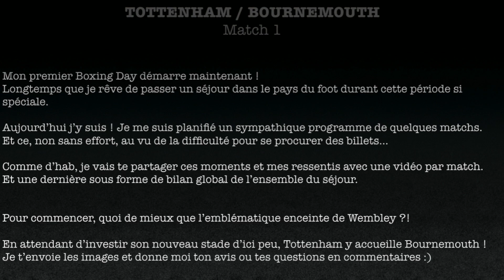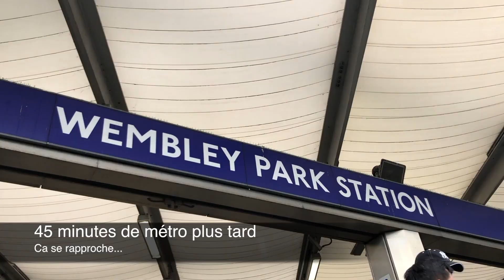Tottenham / Bournemouth - Mon Boxing Day - VOYAGE DE FOOT Episode6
Alex, Groundhopper ! Ma passion : Allier Foot et Voyages.
A la découverte des villes, leurs stades et leurs ambiances...

Cette chaîne a pour but d'échanger ensemble à ce propos.
Parlons Foot de façon constructive.

Sur ce, A+ et laisse un com' qu'on discute :)